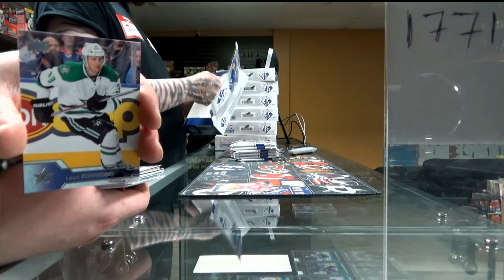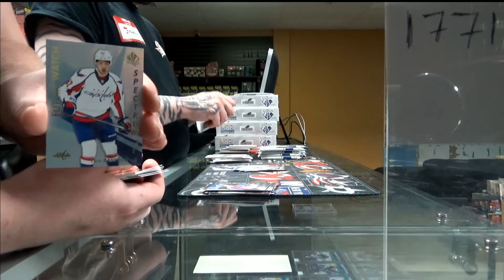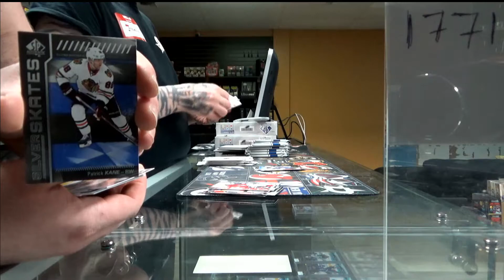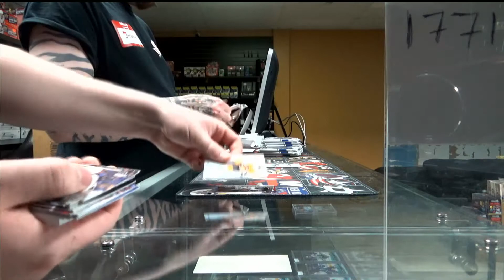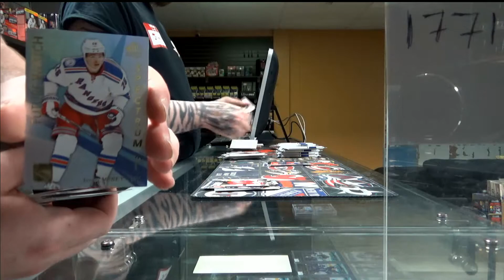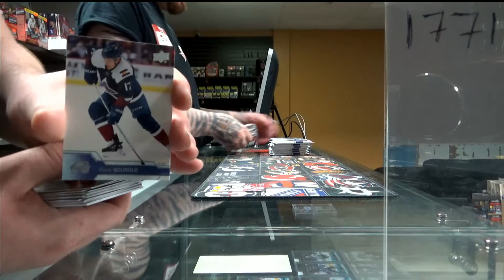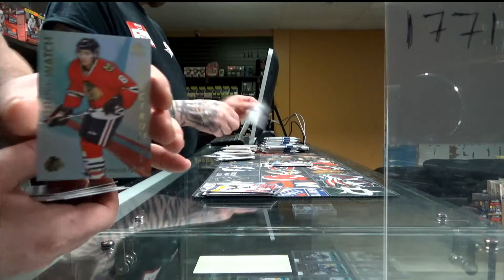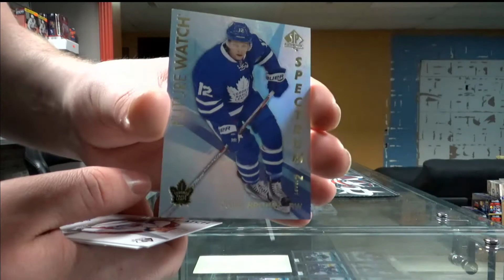450 Sports #1771 - 2016/17 Sp Authentic hockey master case break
450 Sports #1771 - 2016/17 Sp Authentic hockey master case break